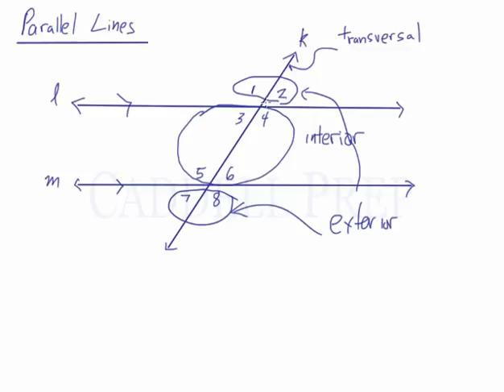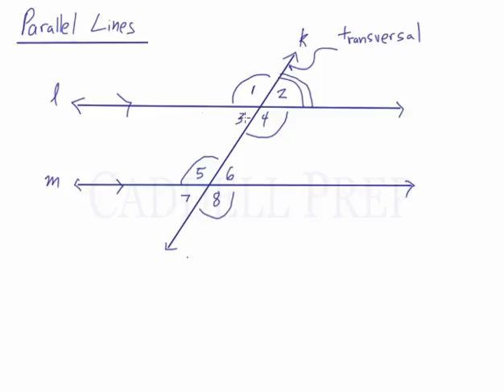Parallel Lines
This lesson is presented by Glyn Caddell.